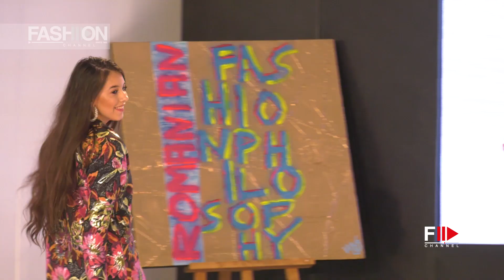TWO KIDS #2 RFP Spring Summer 2020 - Fashion Channel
TWO KIDS #2 Romanian Fashion Philosophy Spring Summer 2020 - Fashion Channel